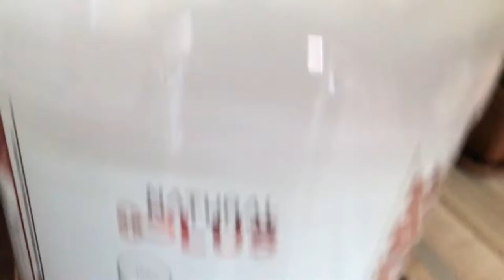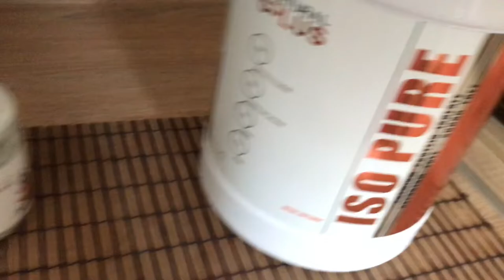PRIMUL MEU POST INTERMITENT 3646kcal | FLORIN DAMSA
Personal Trainer